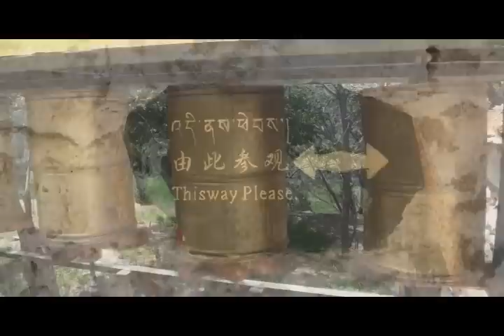Tamara's Sacred Journey - Tibet 2010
China, Tibet- One woman's spiritual journey into the magical lands of Tibet and beyond... See the movie this Spring 2011. Produced by ESMIfilms.com